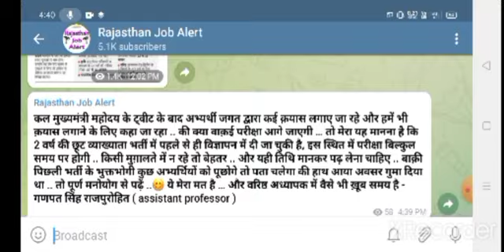Rpsc 1st grade latest news today // rpsc 1st grade exam date latest news today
firstgradeEconomicsresultdeclared first grade music result declared

New Vacancy | RPSC Result pscresult RPSC 1ST:Grade RPSC2nd Grade 2021

RPSC REET.NEW VACANCY 2021

Hrpsctstgradevacances Latest Update epsc 1st grade exam date

RPSC 1ST GRADE SCHOOL LECTURER 2021 RESULT TODAY'S LATEST NEWS RPSC 1ST GRADE BHARTI 2021

RESULT NEWS

RPSC 1ST GRADE SCHOOL LECTURER 2021 RESULT TODAY'S LATEST NEWS RPSC 1ST GRADE BHARTI

RESULT NEWS RPSC TODAY'S UPDATE RPSC four बड़ी भर्ती परीक्षा का परिणाम:/RPSC LATEST RESULT NEWS

GRADE EXAM DATE POSTPONE LATEST UPDATE RPSC 1st

Grade Teacher 2021 I Exam Strategy RPSC 1st Grade

Teacher Exam 2021 Strategy Rpsc_Tst grade Exam date school Jecture.exam.news 2nd grade admit card RPSC

1st Grade Vacancy 2021, 1st Grade

exam Date RPSC a Calendar 2021 | Rpsc 1st Grade

Exam Date Rpsc 1st grade exam date latest news today 2021 rpscist grade managment artist grade

exam date rpsc gk by pscist_grade_managment

Rpsc 1st Grade Exam Date Rpsc 1st grade Exam date, school lecture exam news, RPSC UPDATE

rpschewexamcalander2021 NEW RTET RECRUITMENT 2019 RAJASTHAN 1ST GRADE SCHOOL LECTURE NEW VACANCIES rpsc rpsc1stgrade RPSC latest news

RPSC latest update RPSC 1st grade exam date RPSC

1st grade exam date ki news, RPSC 1s, reet

rpsc official website,